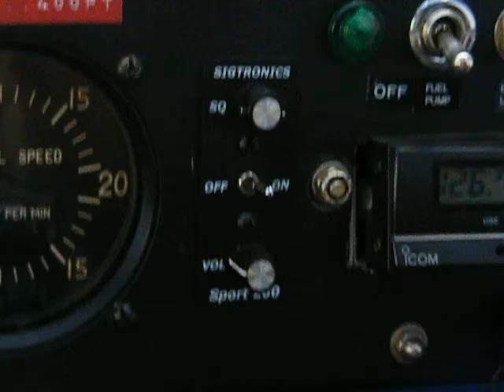Aerial View Burning stubble south east Victoria Australia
Was on a local flight when I saw smoke. After investigating I see it's just a simple stubble burn off whereby the ash is ploughed back into the soil adding nitrogen.